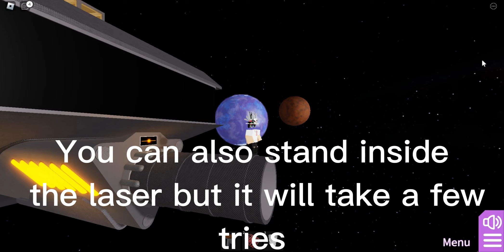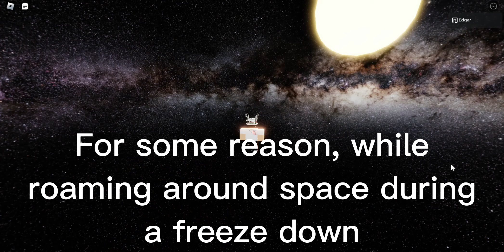Roblox: Innovation Inc. Spaceship (Glitches)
I demonstrate some glitches that can be found throughout Innovation Inc. Spaceship! Most glitches are meaningless, but still fun to perform regardless.
Please let me know if I missed some, and I'll probably make another update on it.

[Time stamp below]

(The Cargo Room)
00:09

(The Core Area)
01:43

(The Cafeteria)
06:44

(The Control Room)
07:07

(Jetpack)
08:52

(The Security Room)
13:34

(The Biology Lab)
14:57

(The Backrooms)
15:27